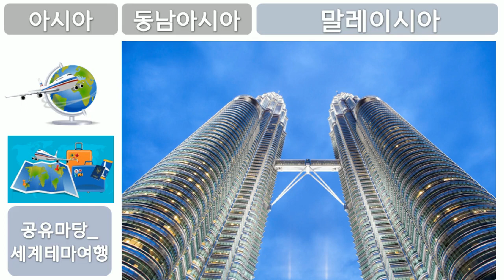세계테마여행, World Theme Travel, 아시아, 동남아시아, 말레이시아, 공유마당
1만개 이상의 다양한 컨텐츠들을 목록별로 구분하여 재생목록에 정리하였습니다.